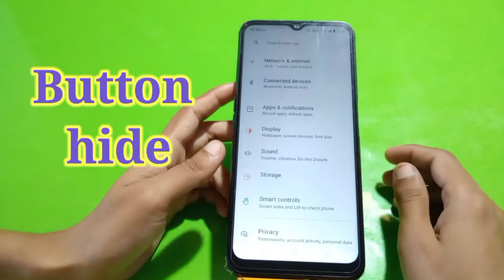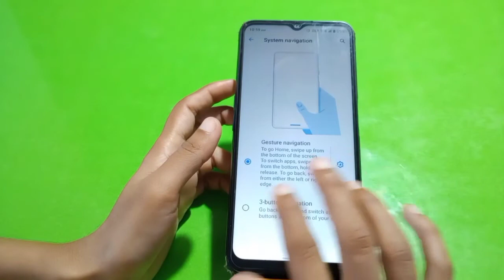Back Button Setting In Realme C30s, How To Hide Back Button In Realme C30s, Navigation Button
Back Button Setting In Realme C30s, How To Hide Back Button In Realme C30s, Navigation Button Setting In Realme C30s,

Backbuttonsetting Realme C30s